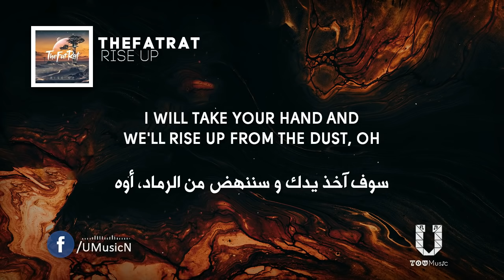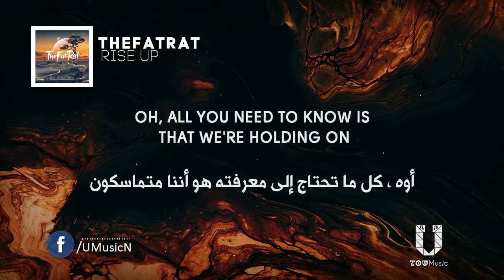TheFatRat - Rise Up أغنية تحفيزية مترجمة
Image from:
unsplash